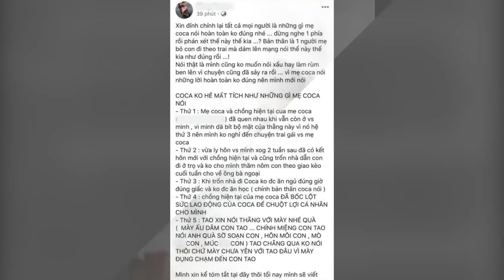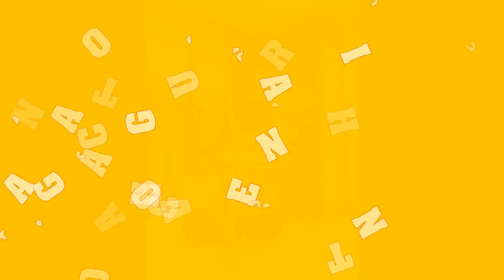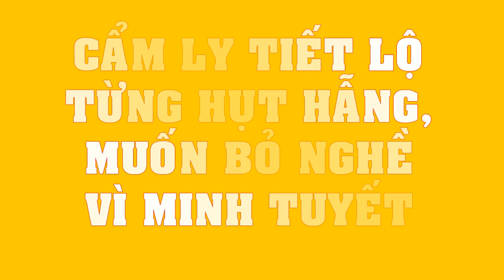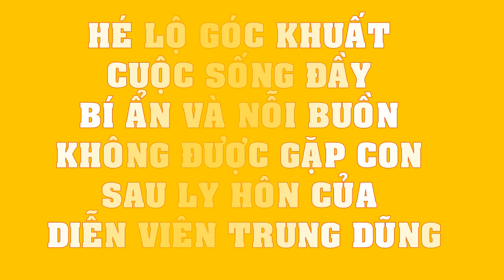Sao nhí đóng cùng Trịnh Thăng Bình mất tích, mẹ tố bố bắt con nhưng người bố đã CHÍNH THỨC LÊN TIẾNG